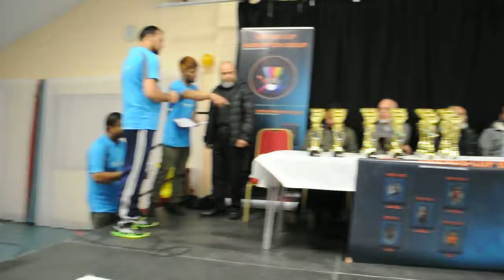friends cup 30/10/2018 part : 2